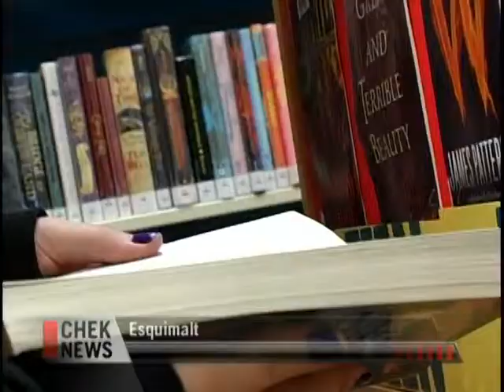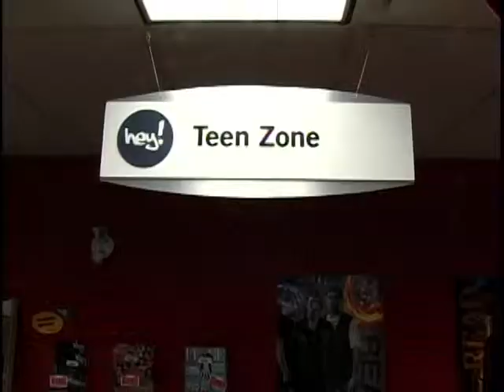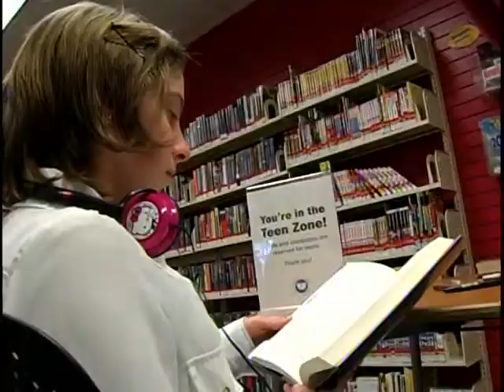Vital People - Teen Zone at the Greater Victoria Public Library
In response to our 2010 Victoria's Vital Signs® Special Report on "Youth in Victoria", the GVPL staff have developed colourful and comfy spaces complete with Internet and collections just for teens. Their commitment to making teens feel welcome makes them this week's Vital People.